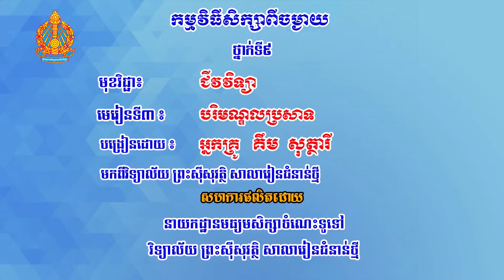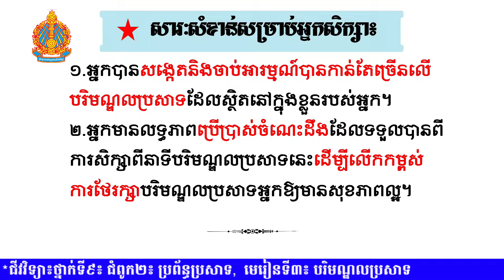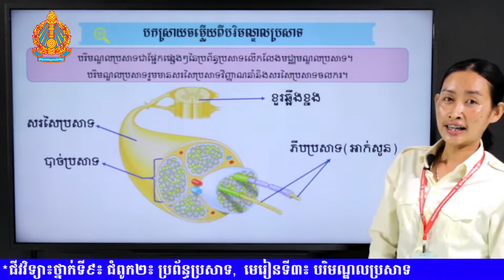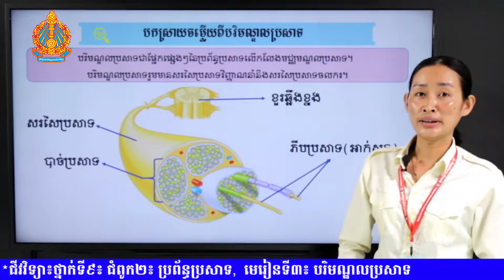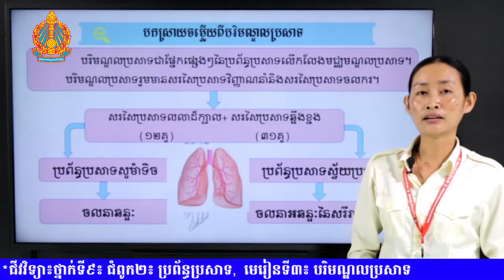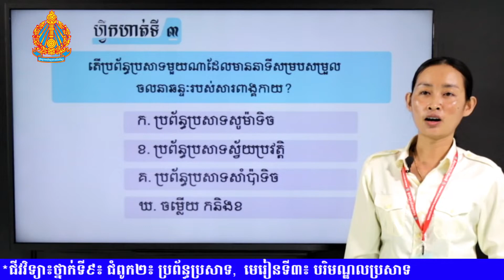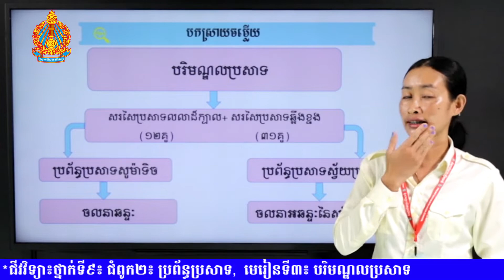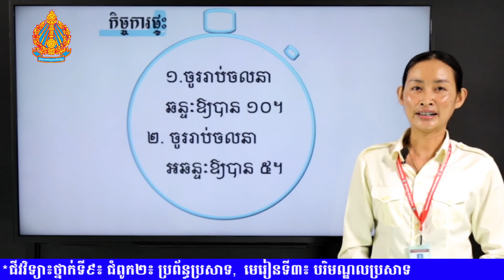K9BIOEP10-ជំពូក២៖ ប្រព័ន្ធប្រសាទ, មេរៀនទី៣៖ បរិមណ្ឌលប្រសាទ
មុខវិជ្ជា៖ ជីវវិទ្យា
ថ្នាក់ទី៖ ៩
ជំពូក២៖ ប្រព័ន្ធប្រសាទ
មេរៀនទី៣៖ បរិមណ្ឌលប្រសាទ